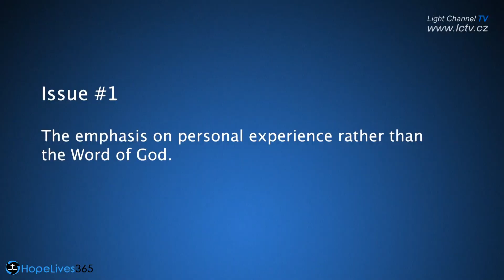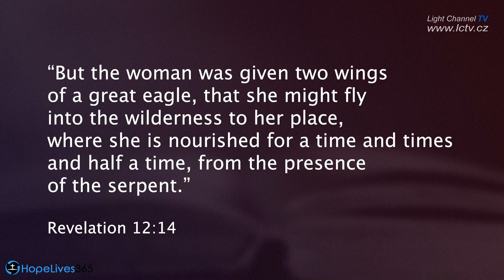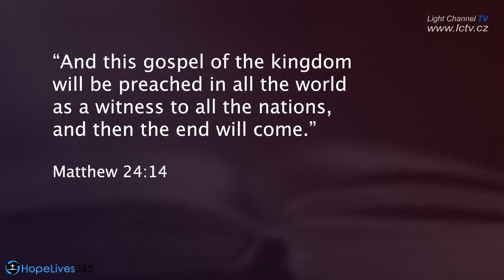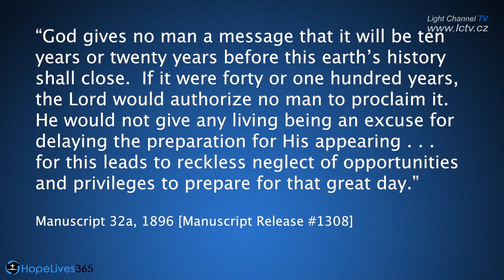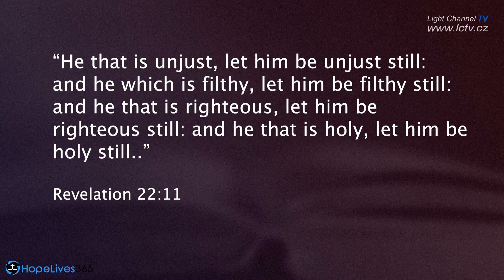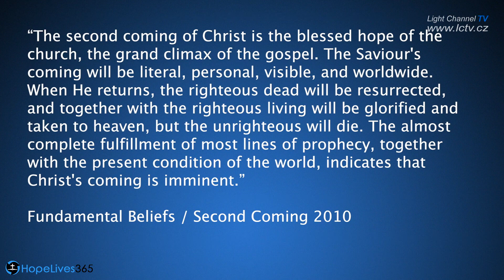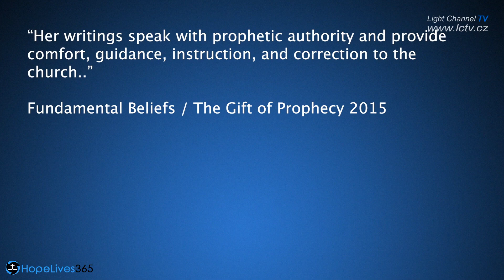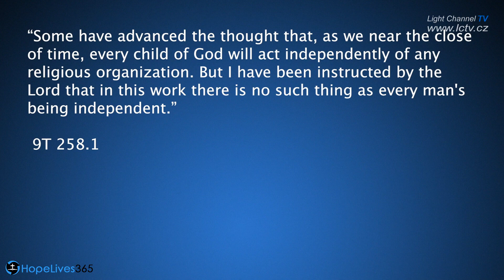Mark Finley o videu Davida Gatese - Ježíš je už ve dveřích